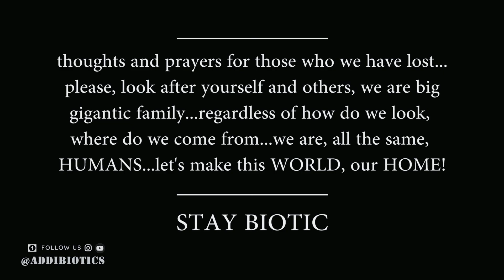Chat Over Coffee EP#10 - Coronavirus Awareness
Welcome to a Special Edition episode of Chat Over Coffee.

With the spread of the Coronavirus we decided this week on both show segments to dedicate both episodes based on Coronavirus Awareness.

we urge everybody not just in the biotic universe all over the world stay safe, stay blessed and take care of families.

AddiBiotics @addibiotics